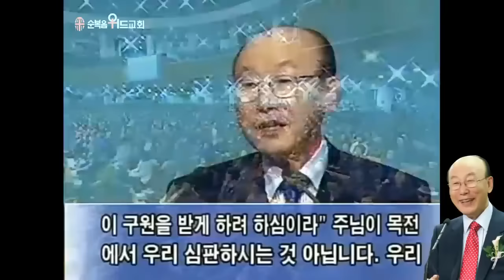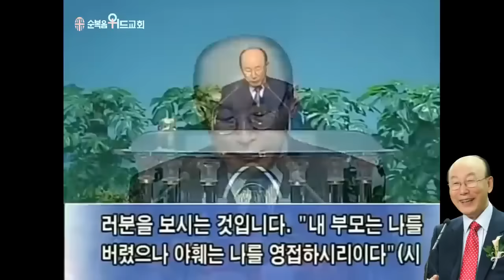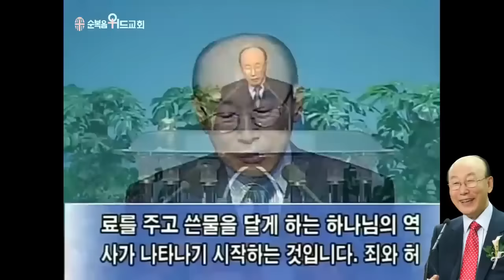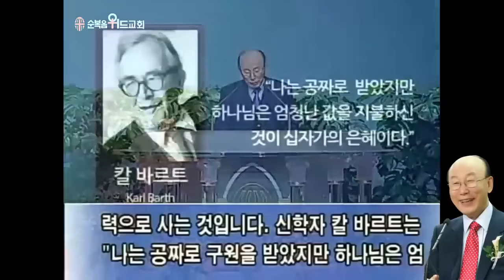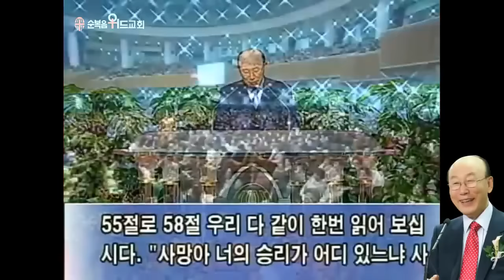조용기 목사님 레전드 설교 - 십자가의 도 ▶ 시 27:1~3